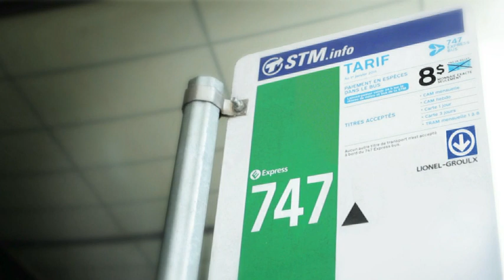Le millionième passager de la ligne 747 Express !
Plus d'un million de passagers ont emprunté la ligne 747 Express Bus depuis un peu plus d'an après sa mise en service. Cette liaison directe entre le centre-ville de Montréal et l'Aéroport Montréal-Trudeau est forte d'un achalandage qui s'élève à quelque 3 500 déplacements par jour moyen de semaine en forte saison.